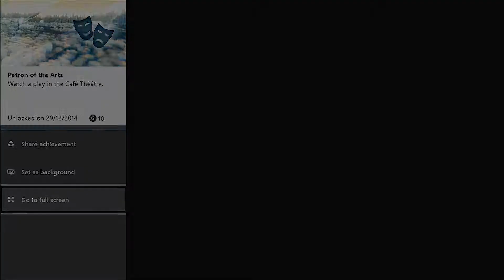Assassin's Creed: Unity - Patron of the Arts Guide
Assassin's Creed: Unity - Patron of the Arts - Watch a play in the Café Théâtre. [Bronze / 10G]